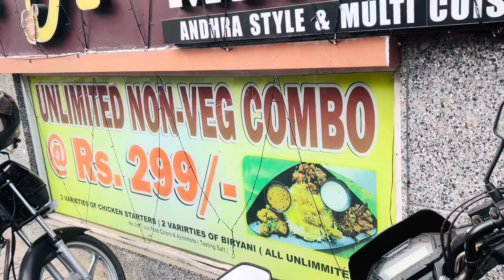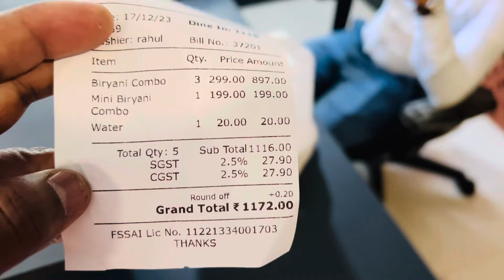ఇక్కడ మాత్రమే దొరుకుతుంది Unlimited buffet in Bangalore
17th Cross Rd, Sector 4, HSR Layout, Bengaluru, Karnataka 560102